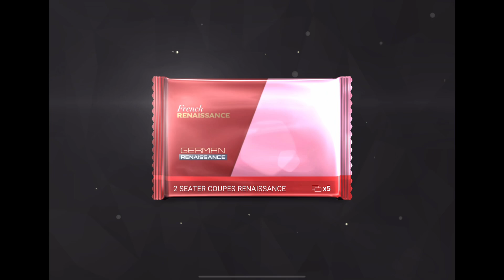Top Drives Random Pack Openings #114